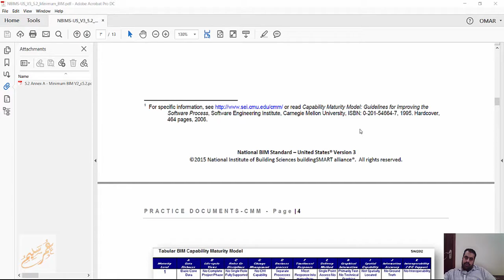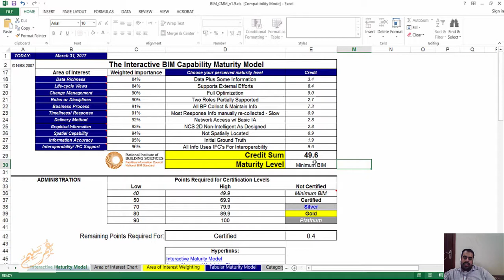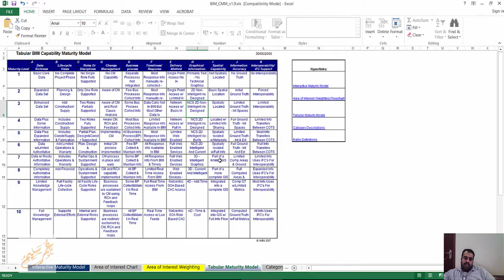Using the capability maturity model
شير مشاركة